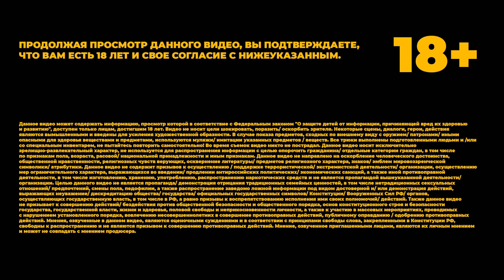Дом-2. Новое Шоу: 8 участниц борятся за "лобное место" Даниила Сахнова / ФЛИРТ #4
Гость: Даниил Сахнов (insta: @sdaniil0708 )
Ведущий: Стас Зубков (insta: @staszubkov.tv )

Сегодня у нас в гостях Даниил Сахнов - блогер, телеведущий, участник проекта Дом-2.
Сегодня за его лобное место будут сражаться 8 потрясающих участниц. Смотри до конца, чтобы узнать, кто из них добьется своего кавалера в новом шоу "Флирт".
"Флирт" - это шоу, где девушки выясняют, кто из них лучше флиртует с мужчинами.

Благодарим за предоставление локации @thelofthall